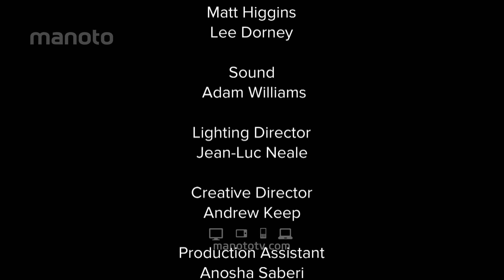رو به رو - قسمت ۸۸ / Roo Be Roo Ep88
آقای اعتمادی می پرسد از جمهوری اسلامی چه مانده است؟ آقای شریعتمداری دیدار ترامپ با پوتین را زیر ذره بین می برد. آقای سیدی سخنان یکی از مسئولین را بررسی می کند که گفته: ممنون روسیه هستیم که به ما کالا میدهد تا از گرسنگی نمیریم! و آقای علیجانی از وظیفه جامعه مدنی و سیاسی داخل کشور در برابر سیاست خارجی زیانبار جمهوری اسلامی می گوید. آقای مکفی هم می پرسد چقدر فاصله بین مطالبات مردم و نگاه اصلاح طلبان از فضای سیاسی کنونی ایران وجود دارد؟